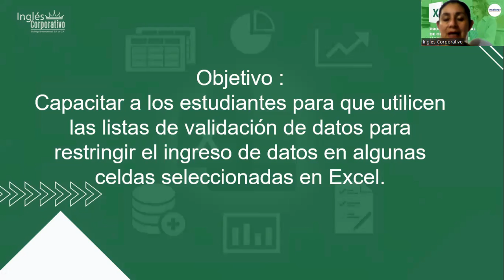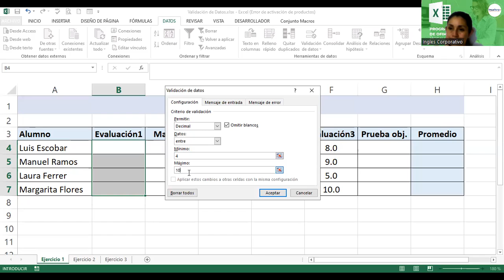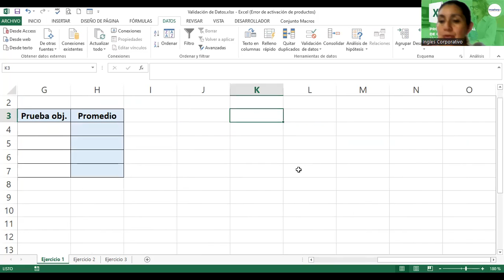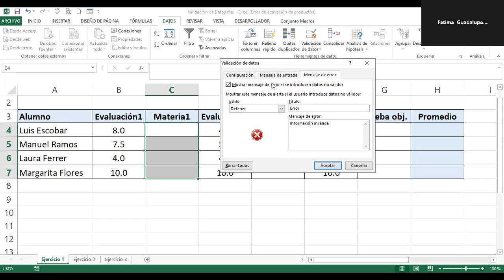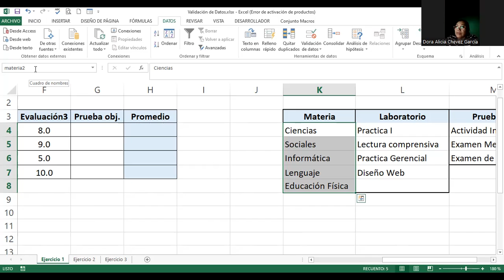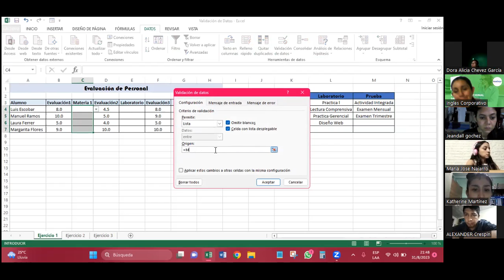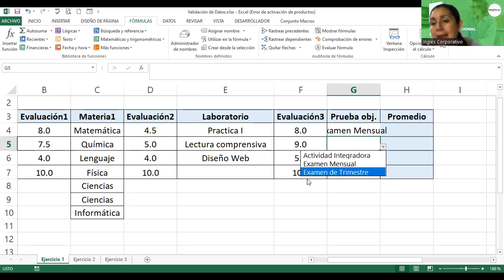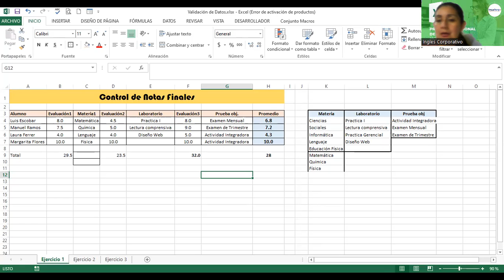Sesión12-31082023-EXB-01-9-10-PM-08-23-Alvarado-Validación de Datos